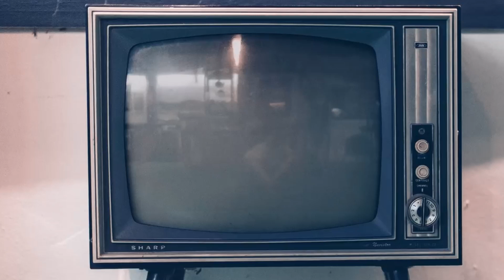Backyard Cinema: Mission to Mars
Bored of going on holiday to the same planet year after year? Here at Backyard Cinema Space Travel we give you the chance to rocket to the stars. No previous space travel experience is required to board, so even you could watch the stars float by from a giant bean bag in the middle of the cosmos.